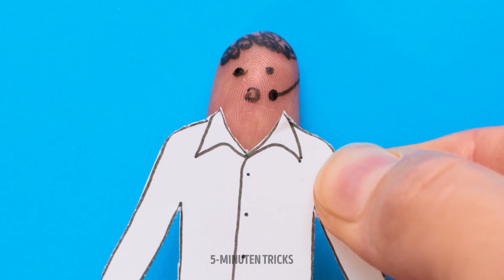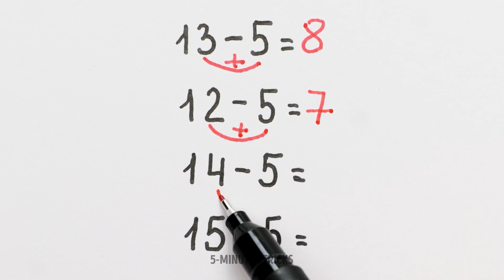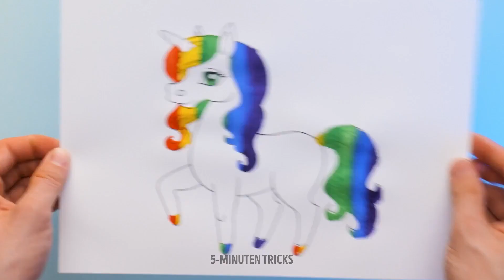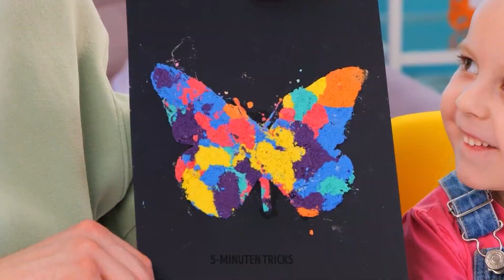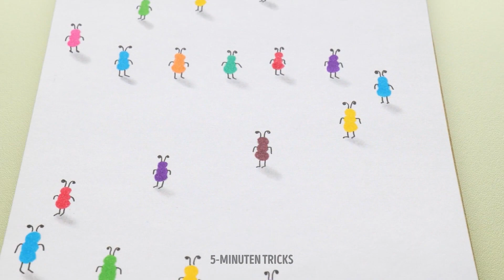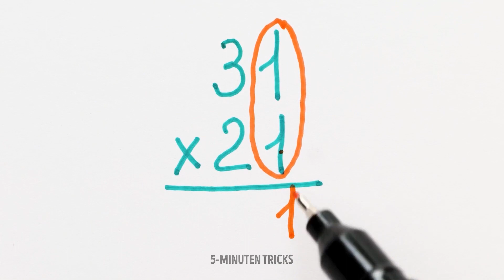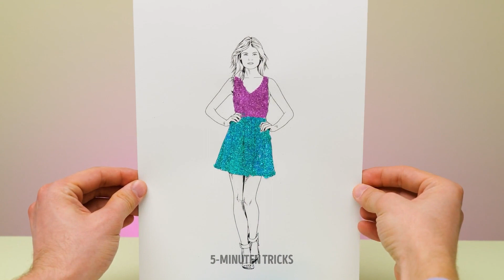BEZAUBERNDE FINGERKUNST UND LUSTIGE ZEICHENIDEEN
Hallo zusammen!
Hier sind die besten Ideen für lustige Fingerkunst. Wir zeigen euch, wie ihr allein mit euren Fingern eine ganze Welt erschaffen könnt. Versucht, verschiedene Figuren wie einen Nachrichtensprecher, Super-Man, eine schwangere Frau, einen Taucher, einen Clubwächter oder sogar einen Elefanten zu malen! Eurer Fantasie ist keine Grenzen gesetzt! Ihr könnt auch eine Geburtstagsszene nachspielen. Wir zeigen euch, wie ihr aus einem Bleistift coole Partyhüte und ein süßes kleines Geschenk bastelt. Außerdem haben wir in diesem Video tolle Malideen gesammelt. Findet heraus, wie ihr Luftpolsterfolie statt eines Pinsels verwenden könnt, um ein außergewöhnliches Muster auf eurer Zeichnung zu erzeugen. Es könnte zum Beispiel Fischschuppen darstellen.

ZEITMARKEN:

01:35 Süßer Frosch
02:15 Falsche Augen
03:08 Bananenflugzeug
07:28 Finger-Kritzeleien